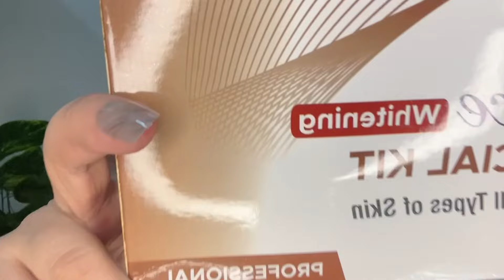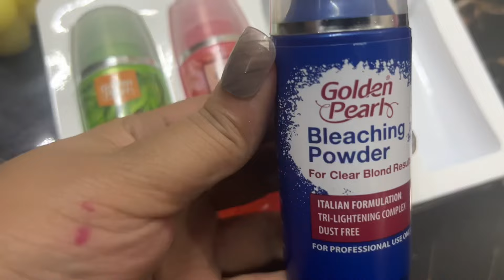Daraz Shopping haul|Affordable products from darazl|lets Unbox parcels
Daraz Shopping haul|Affordable products from darazl|
lets Unbox parcels
In this video am gonna show you Daraz Shopping
Viral products from daraz
Order Rice Facial Kit (6Pcs) here
https:/click.daraz. pk/e/_beLI8fJ
Order Golden Pearl Skin Polisher Set (4 Pcs) here
https:/click.daraz. pk/e/_beNz493
Order 5 pair lashes
https:/s.daraz.pk/s.1WBF
Order candle buy one get one
https:/s.daraz.pk/s.1WAF
Order cute couple set
Order lipstick palette

Order Ipstick palette
https:/s.daraz.pk/s.1310
igsh=MWJmZGZra2s4NGZIbA%3D%3D&utm_source
=qr
mibextid=JROKGİ
love!
Love you guys! O0
Hira Asad Vlog
Blogs
Bloggers